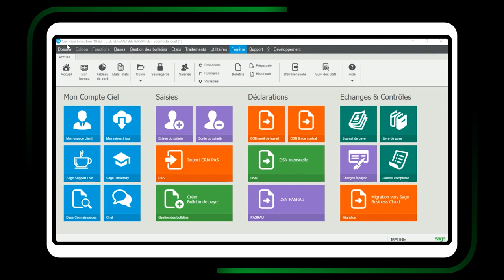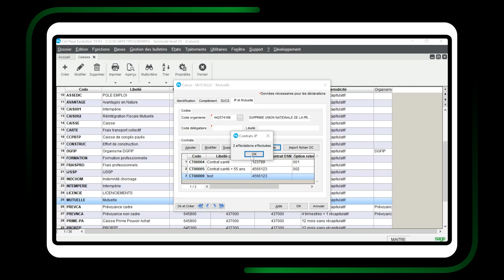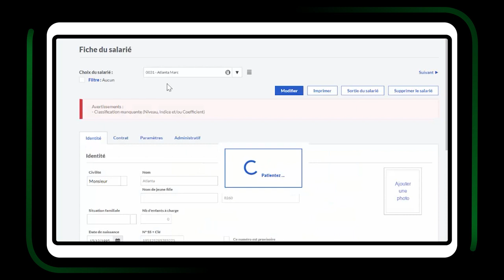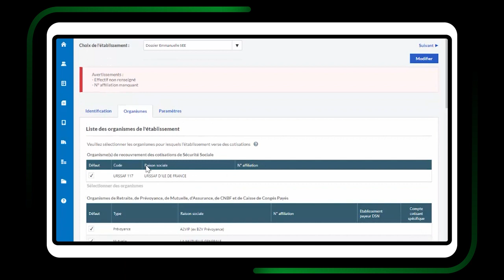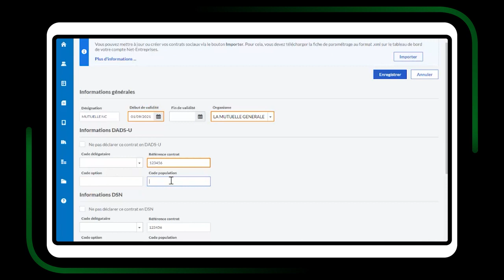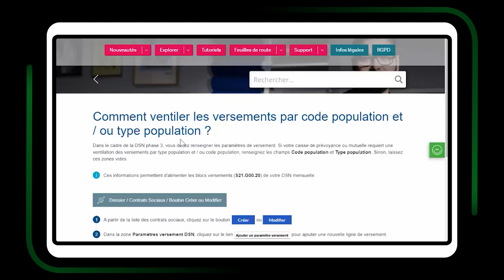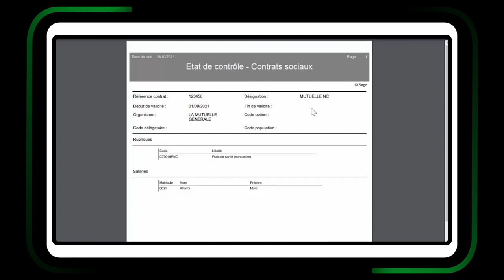De Ciel Paye vers SBCP : les contrats sociaux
Afin de mieux vous accompagner dans votre migration vers Sage Business Cloud Paie, découvrez tous nos épisodes dédiés. Cette vidéo vous explique en détails les contrats sociaux dans SBCP ! Accédez à la documentation nécessaire en cliquant sur "Plus"👇

📄 TOUTE LA DOCUMENTATION SUR CE SUJET 📄
💡 Comment ventiler les versements par code population et / ou type population ?

🖥️ SUPPORTS DIGITAUX SBCP 🖥️
🌞 Retrouvez tous les outils de support en ligne sur le Centre de Ressources Sage

🚀 Accédez à la Knowledge Base et découvrez toutes les fiches techniques

💡 Rendez-vous sur le centre d'aide en ligne pour plus d'infos produit